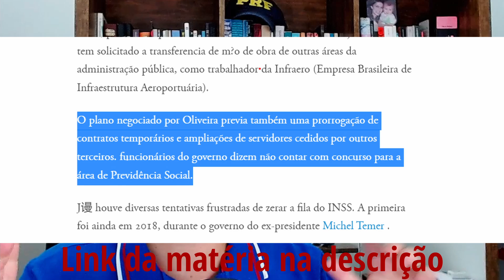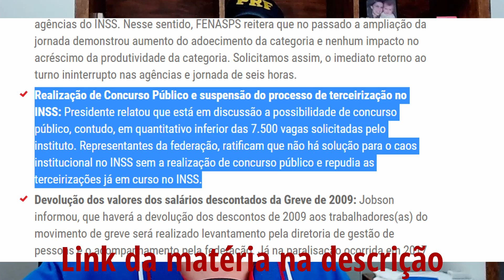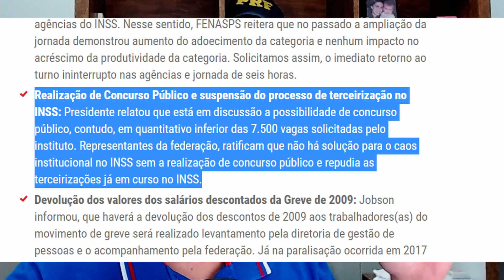CONCURSO DO INSS EM 2022? ANÁLISE COMPLETA!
Uma análise completa da posição do governo, cortes no orçamento a possibilidade sobre o próximo Concurso do INSS em 2022.